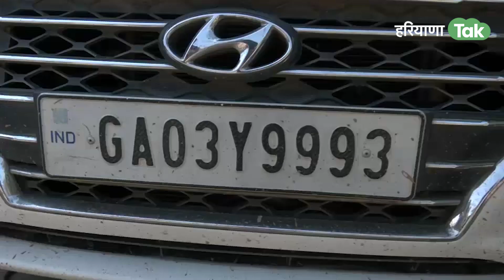Nikki Murder Case : साहिल कर रहा था दूसरी शादी, पहली शादी निक्की से कर ली थी| Haryana Tak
निक्की यादव मर्डर केस में दिल्ली पुलिस की जैसे-जैसे जांच आगे बढ़ रही है, ठीक वैसे ही नए-नए खुलासे भी हो रहे हैं. दिल्ली पुलिस ने निक्की यादव मर्डर केस में एक बड़ा खुलासा करते हुए कहा है कि साहिल गहलोत और निक्की यादव ने शादी कर ली थी. उन्होंने ये शादी 2020 के अक्टूबर महीने में नोएडा के आर्य समाज मंदिर में की थी. पुलिस ने दोनों की शादी का सर्टिफिकेट भी बरामद कर लिया है. जानकारी के मुताबिक साहिल के परिवार वाले उन दोनों की शादी से खुश नहीं थे, क्योंकि दोनों की कास्ट अलग थी.